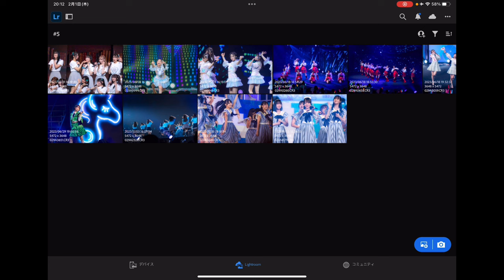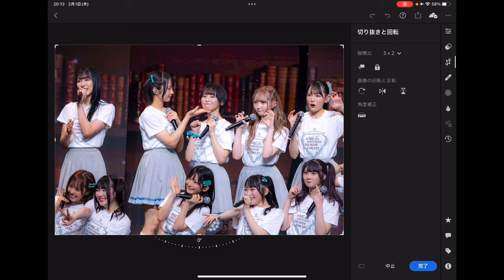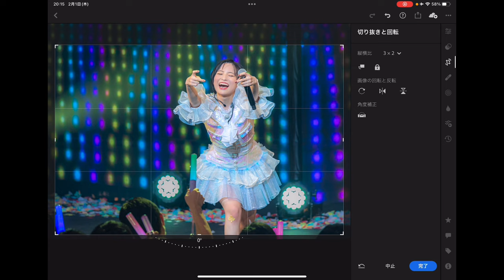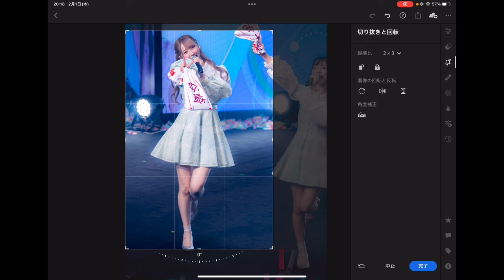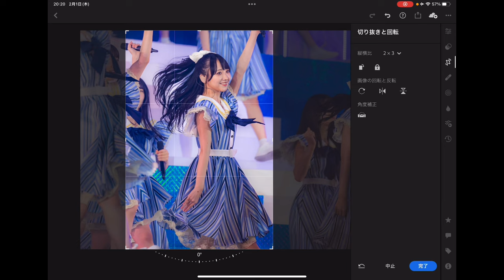【Howto】座席が遠い時に何を考えて撮り構図を作るか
座席が遠い時に引きで撮ってトリミングを考えたり引きのまま世に出したりを考える回です

✅運営サイト「アイドルカメコドットコム」

よく使う機材
■カメラ
Canon EOS R6：
BG-R10(バッテリーグリップ)：
縦持ちにオススメ！
■レンズ
RF100-500mm F4.5-7.1 L IS USM：
RF70-200mm F2.8 L IS USM：
RF50mm F1.8 STM：
Carl Zeiss Planar T*1.4/50 ZE (キャノンEF)：
■ストロボ
Godox V1：
■SDカード
SUNEAST 256GB 最大300MB/s UHS-II U3 V90 ULTIMATE PRO：
■カメラ保管
HOKUTO 防湿庫：